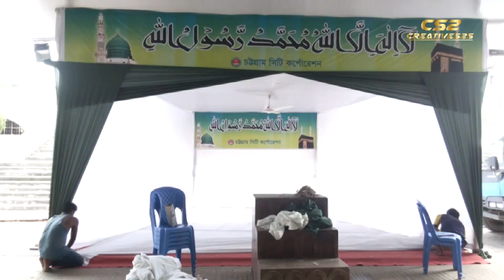চট্টগ্রামে ঈদ উল আযহার নামাজের জামাত কখন এবং কোথায় অনুষ্ঠিত হবে?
চট্টগ্রামে ঈদুল আজহার প্রধান জামাত অনুষ্ঠিত হবে জমিয়তুল ফালাহ মসজিদে। চট্টগ্রাম সিটি করপোরেশনের তত্ত্বাবধানে সকাল সাড়ে ৭টায় ও সাড়ে ৮টায় দুটি জামাত অনুষ্ঠিত হবে। প্রধান জামাতে ইমামতি করবেন জমিয়াতুল ফালাহ মসজিদের খতিব সৈয়দ আবু তালেব মোহাম্মদ আলাউদ্দীন আল কাদেরী। এছাড়াও নগরীর ৪১টি ওয়ার্ডে সংশ্লিষ্ট ওয়ার্ড কাউন্সিলরদের তত্ত্বাবধানে  একটি করে প্রধান ঈদ জামাত অনুষ্ঠিত হবে